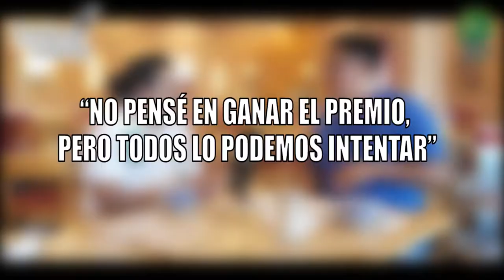“NO PENSÉ EN GANAR EL PREMIO, PERO TODOS LO PODEMOS INTENTAR”